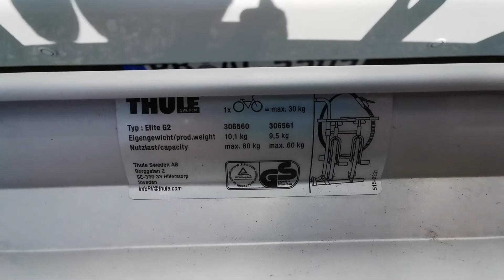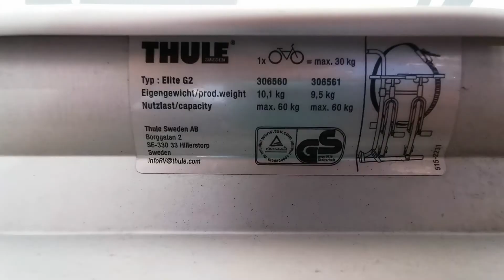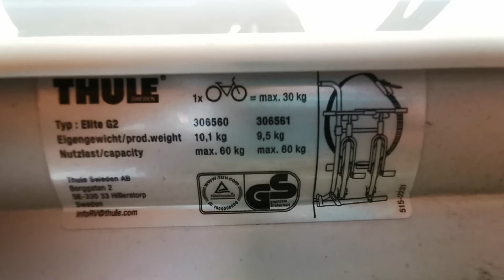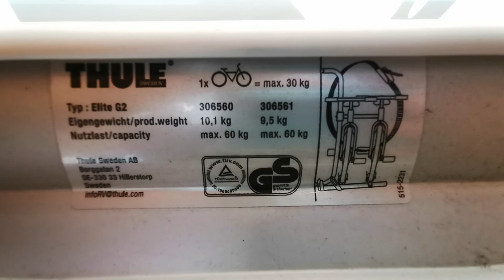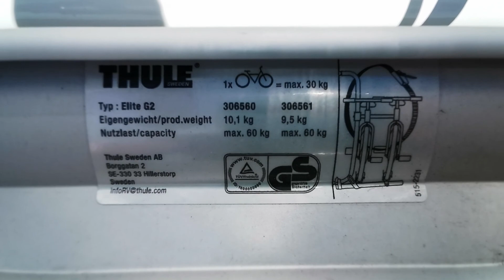12 Wohnmobil teilintegriert Fahrradträger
Bei Fragen melde dich gerne!
AlohaCamper - Deine Wohnmobilvermietung in Paderborn